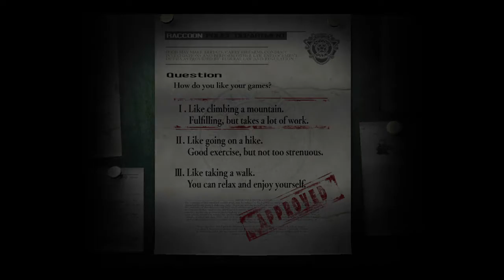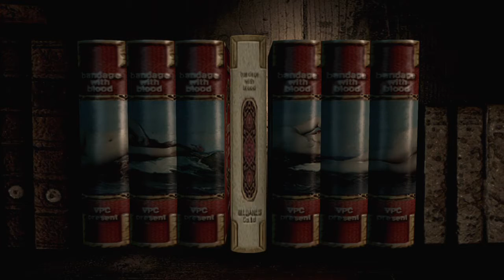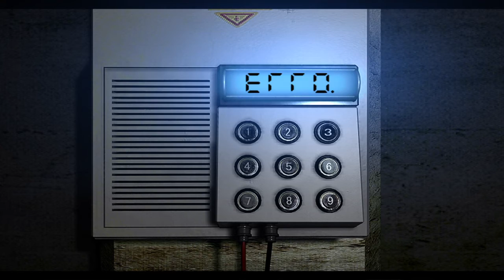Resident Evil HD Remaster - Jill Normal Mode Playthrough | Kiddvirus53